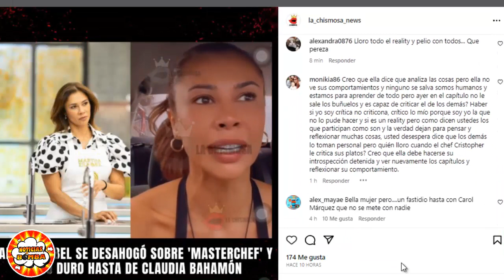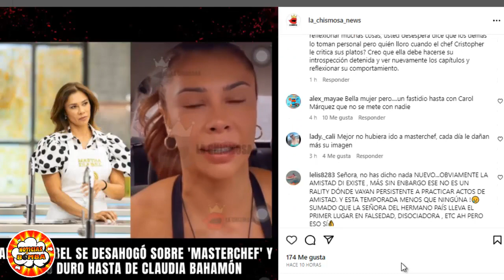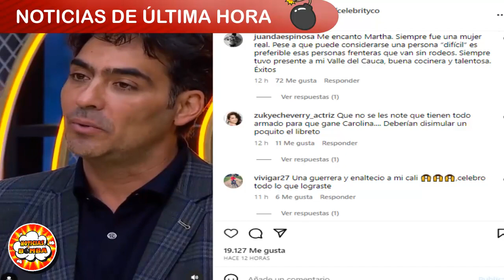CAROLINA ACEVEDO REVELA COMO QUEDO SU RELACION CON MARTHA TRAS SU SALIDA DE *MASTERCHEF*